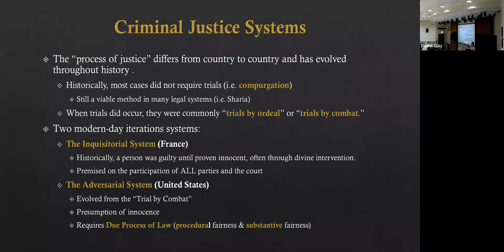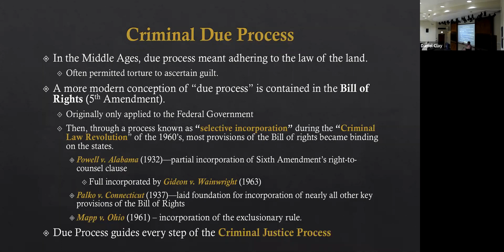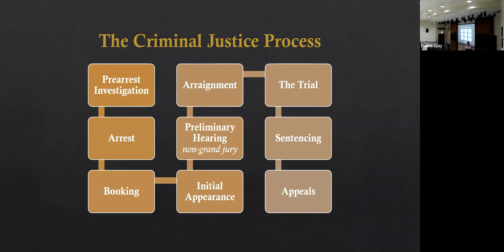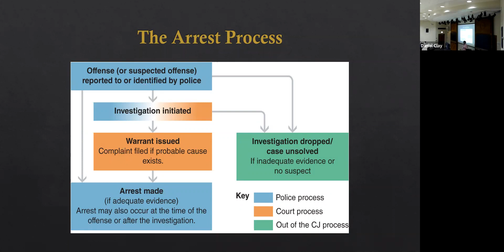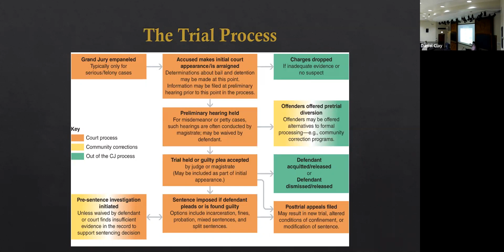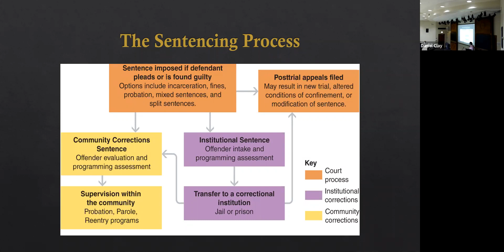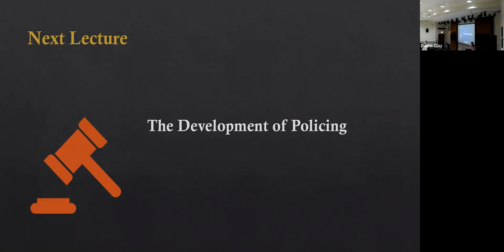Introduction to Criminal Justice - The Process of Justice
This lecture provides an overview of the criminal justice process that will be later explored in greater detail in following videos.